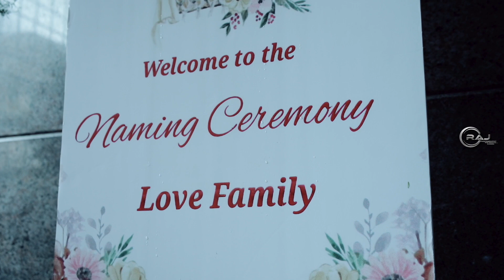JAISHNAV Naming Ceremony Film by : Raj Photography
Naming Ceremony Film by : Raj Photography